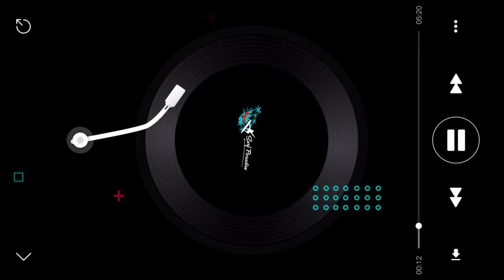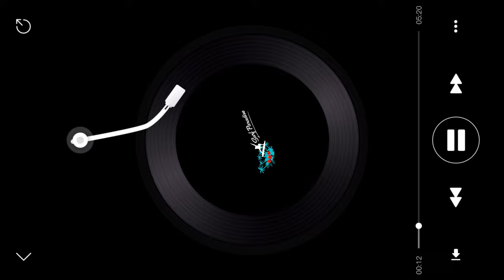小波でのカットバック練習｜小浪Cutback.練習【結果】意外な6発連続バックサイドターン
📍Location:烏石北堤,台灣

BOARDS 🔽
Lost Mayhem Sub Driver 2.0: 5'9 x 19.00 x 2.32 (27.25L)

FINS 🔽
FCS II Filipe Toledo (Large)

I use to film 🔽
GoPro HERO8 Black 2.7K 60FPS Superview

➵𓆉𓇼🄰🄻🄾🄷🄰𓇼𓆉➵
LINE：ALOHA261
地址：宜蘭縣頭城鎮大坑里協天路633巷22號1樓
1F., No. 22, Ln. 633, Xietian Rd., Toucheng Township, Yilan County 261, Taiwan, Toucheng, T'Ai-Wan, Taiwan, 261

【この楽曲のダウンロードはこちら】
ショート.ver　03:50
ロング.ver　11:30

This video is NOT made for commercial.
The music and illustration belong to its original composer.